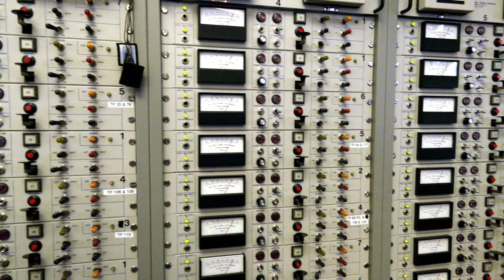The City of Chicago's Fire Alarm Room at OEMC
150th Anniversary - The Great Chicago Fire began on the night of October 8, 1871. The fire burned October 8-10 and destroyed over 17,000 buildings, killed an estimated 300 people, 100,000 homeless and caused an estimated $200 million in damages. From this tragedy, the city was rebuilt and reforms were made to save lives and property for future generations.

Fast forward to 2021 and the Chicago Office of Emergency Management and Communications  9-1-1 Operations handles all emergency calls for the City of Chicago. The 9-1-1 Center is responsible for dispatching all police, fire, and emergency medical services for the city. One room stands out on the operations floor - the Fire Alarm Room. Tim Bingham, a Fire Communications Supervisor at OEMC provides a tour and details on the fire alarm system and how it has evolved over the years.